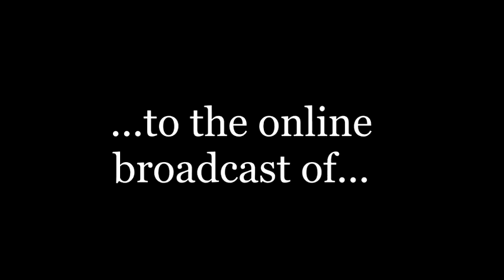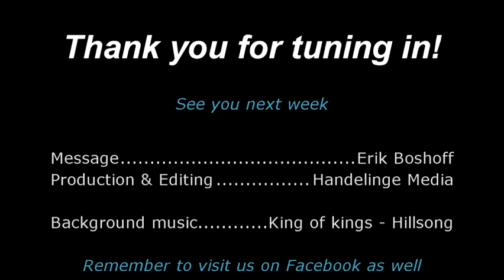Praise God // Handelinge // Erik Boshoff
Handelinge Church's evening sermon (05 April 2020) titled, 'Praise God'.  We hope you all enjoy it and remember to spread a thousand shades of love wherever you are.